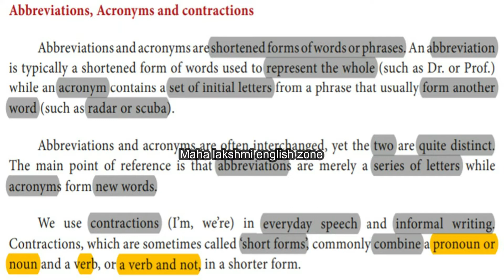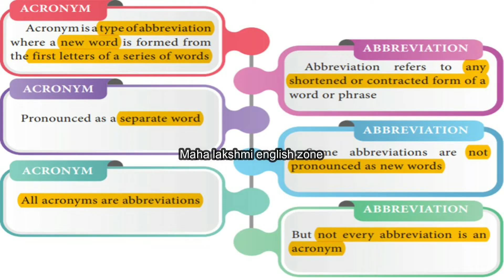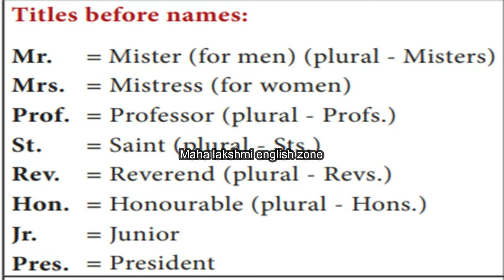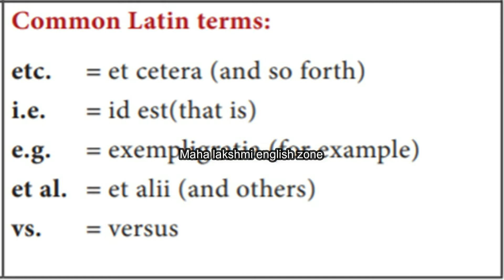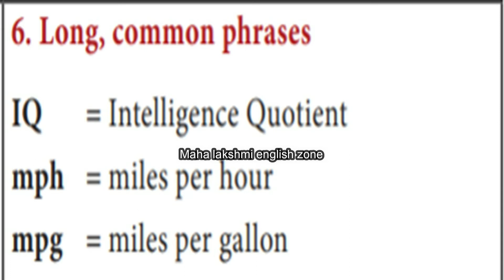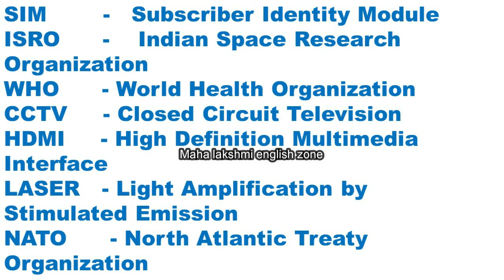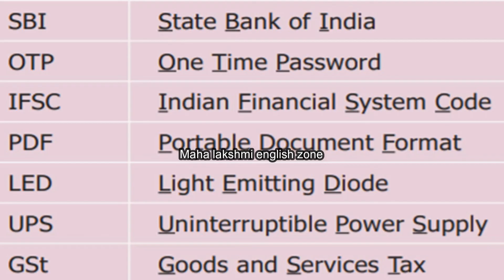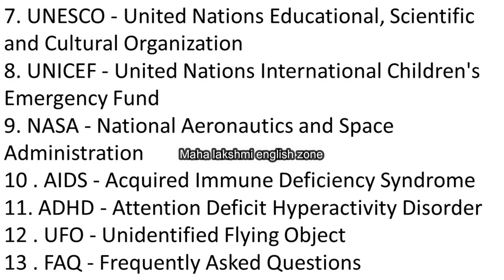Abbreviations / Acronyms / Contractions - Class 6 to 12 - New TN Books